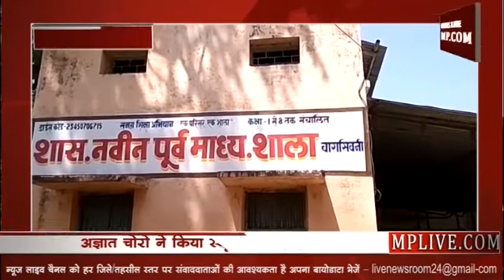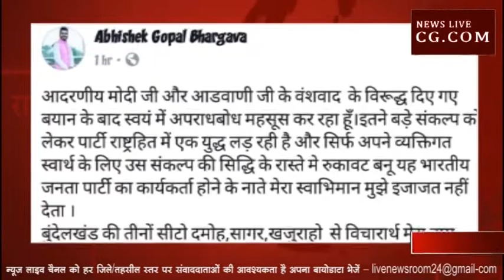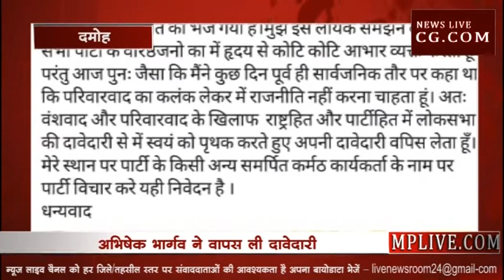NEWS BULLETIN 23 MARCH 2019